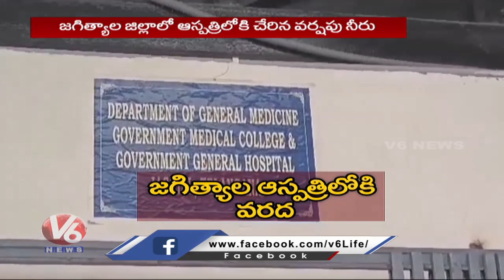Heavy Rains Hit Telangana, Roads Submerged In Flood | V6 News